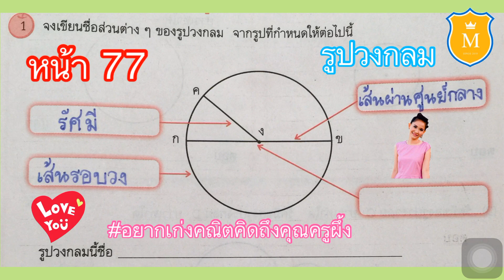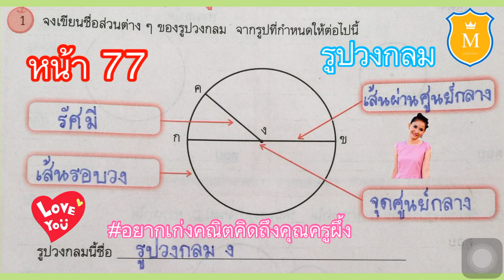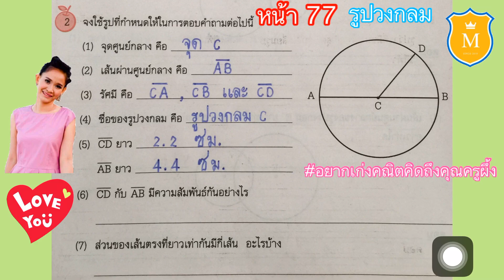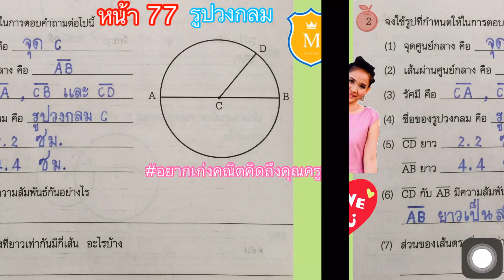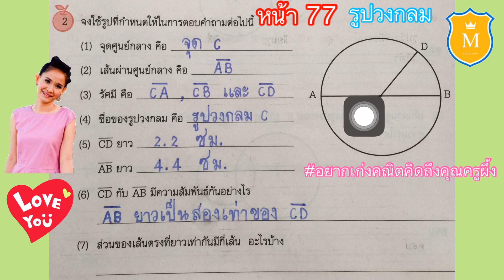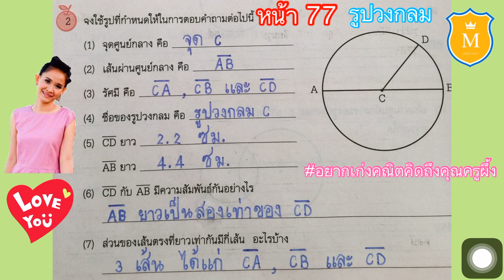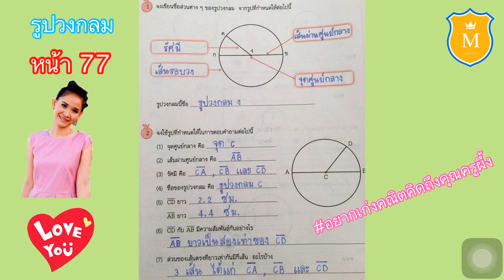ส่วนต่างๆ ของรูปวงกลม คณิตศาสตร์ ป.6 เล่ม 2 หน้า 77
🔴บทที่ 10#รูปวงกลม#หน้า77

🔴เล่ม2🔴หน้า77🔴บทที่10รูปวงกลม🔴เฉลยแบบฝึกทักษะรายวิชาพื้นฐานคณิตศาสตร์ เล่ม 2 ป.6

🔴เฉลยแบบฝึกทักษะรายวิชาพื้นฐานคณิตศาสตร์ เล่ม 2 ป.6 บทที่ 10 รูปวงกลม หน้า 77

🔴เฉลยแบบฝึกหัดคณิตศาสตร์ ป.6 เล่ม 2 หน้า 77 เฉลยคณิตศาสตร์พื้นฐาน ป.6 เล่ม 2

เฉลยแบบฝึกหัดคณิตศาสตร์ป6เล่ม2, เฉลยคณิตศาสตร์พื้นฐานป6เล่ม2, รูปวงกลมป6, บทที่10รูปวงกลม, เฉลยแบบฝึกทักษะรายวิชาพื้นฐานคณิตศาสตร์, แบบฝึกหัดเล่ม2ป6,คณิตศาสตร์ป6,คุณครูผึ้ง, คุณครูผึ้งแคทลียาศรีใส, ครูผึ้ง, แบบฝึกหัดคณิตศาสตร์ป6, หน้า77, เฉลยแบบฝึกหัดคณิตศาสตร์พื้นฐานป6

เฉลยแบบฝึกหัดคณิตศาสตร์ป6เล่ม2
เฉลยคณิตศาสตร์พื้นฐานป6เล่ม2
เฉลยคณิตป6
บทที่10รูปวงกลม
เฉลยแบบฝึกทักษะรายวิชาพื้นฐานคณิตศาสตร์
แบบฝึกหัดเล่ม2ป6
คณิตศาสตร์ป6
คุณครูผึ้งแคทลียาศรีใส
แบบฝึกหัดคณิตศาสตร์ป6หน้า77
เฉลยแบบฝึกหัดคณิตศาสตร์พื้นฐานป6